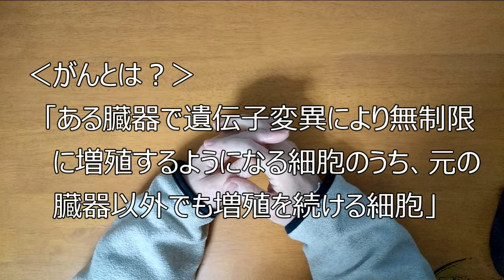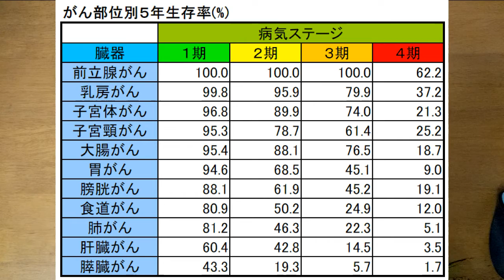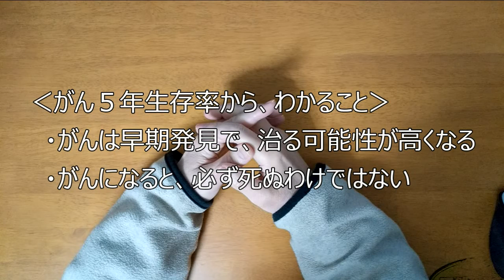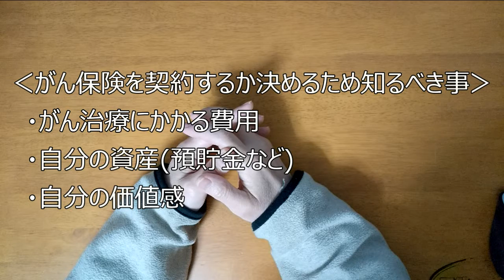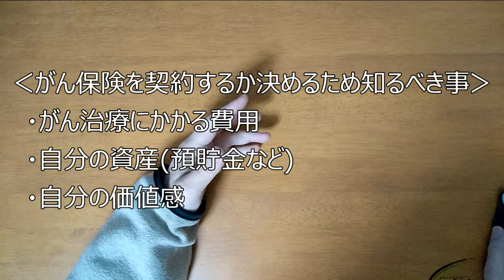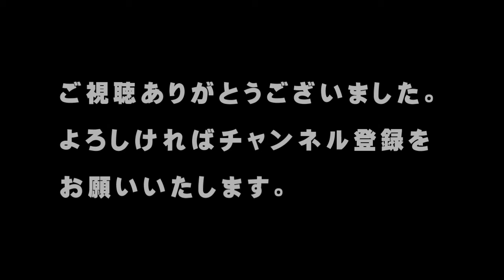【がん保険】必要？それとも不要「自分の資産と価値感次第」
「あなたは、がん保険に入っていますか？」

がん保険は、入っている人もいるでしょうけど、入ってない人もいます。

私も保険に入ろうか入るまいか、かなり迷ったことがあります。

がん保険をどうするか、これについて私の考えをお伝えしたいと思います。